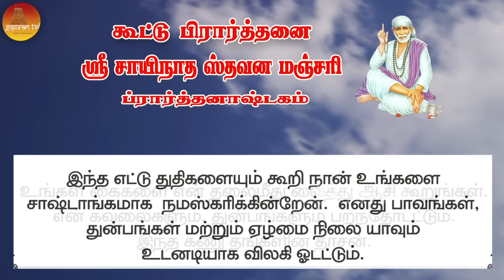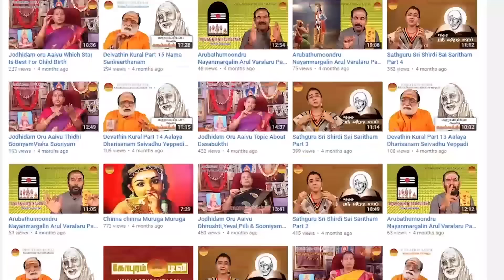பாபா அழைக்கிறார், பொன் மொழிகள் ,கூட்டு பிரார்த்தனை , தியானம் Baba azhaikirar Episode 488 |Gopuram Tv